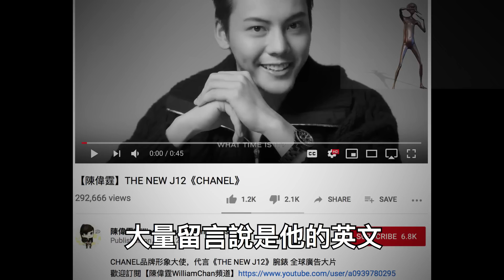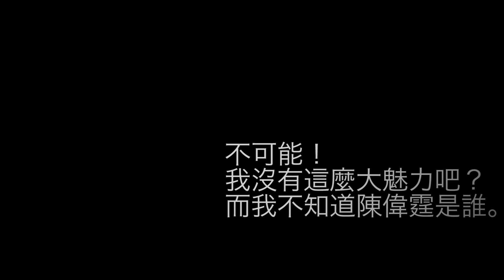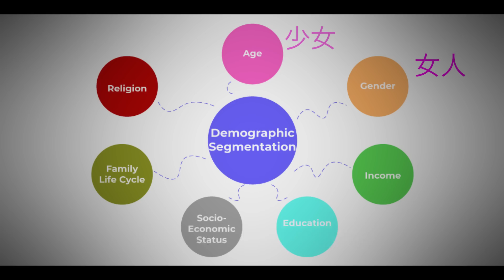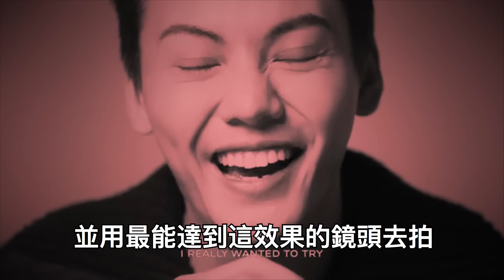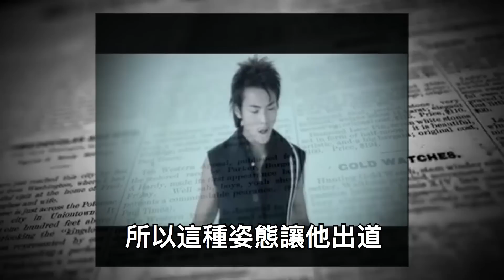香港人為何那麼黑陳偉霆?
William Chan 陳偉霆最近Chanel廣告得到大量批評.  說他的英文不好. 一直以来,  由新秀開始, 陳偉霆在高登等地方已經給討厭了, 為什麼? 它只發生在香港. 但在內地William是一線男明星又是為什麼? 區別因地區區域或市場廣告計劃嗎? 是否有陰謀論?